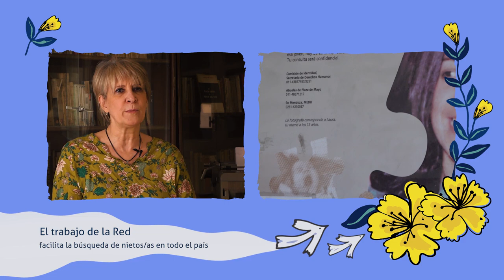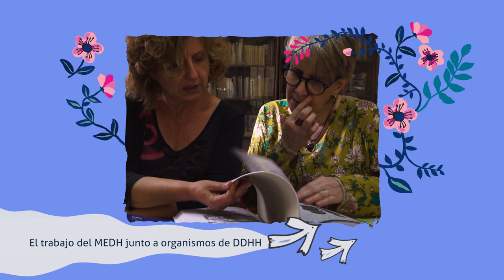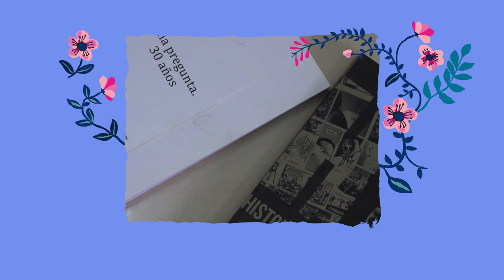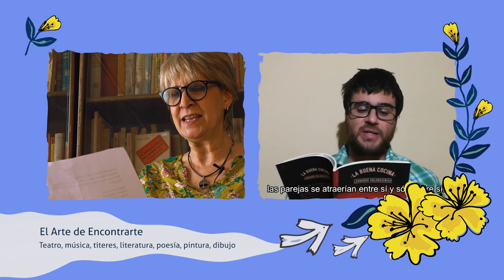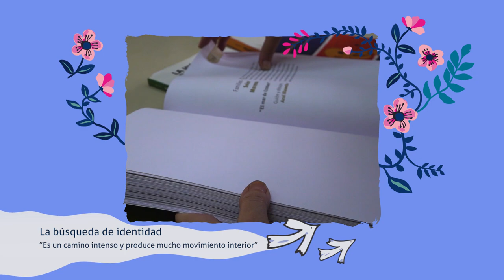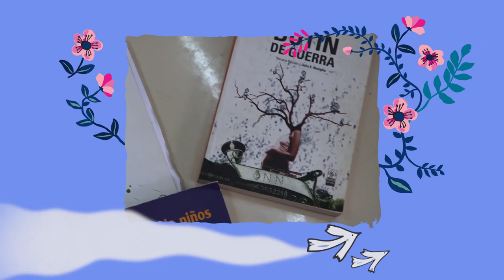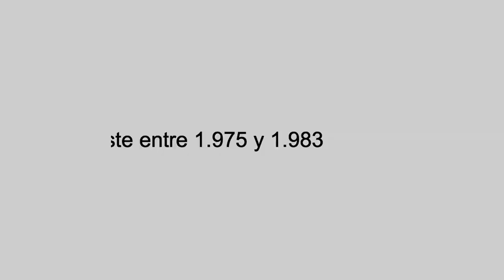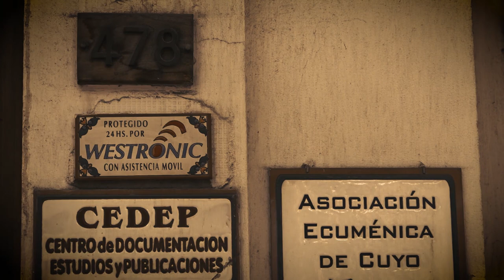Huellas de la Memoria, Capítulo 6: El área de Identidad del Movimiento Ecuménico por los DDHH Mdza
“Huellas de la Memoria. Identidad y militancia político-cultural en Mendoza”
Es un micro programa producido por Giramundo TV Comunitaria en el marco del Fondo FOMECA.
En un recorrido de 10 capítulos el pasado y el presente se entrelazan a través de la cultura, el arte y la lucha por la restitución de la identidad.
Son historias que exploran las experiencias y los testimonios de diversos protagonistas: hijos e hijas, familiares, compañeros de detenidas y detenidos desaparecidos, artistas del ámbito teatral, literario y musical. Cada uno ha llevado adelante distintos proyectos que tienen como objetivo el incansable trabajo de comunicar y sensibilizar a la sociedad en defensa de los Derechos Humanos en Mendoza.
Capítulo 6: El área de Identidad del Movimiento Ecuménico por los DDHH Mdza. En esta entrega conocemos el trabajo del área de Identidad del Movimiento Ecuménico por los Derechos Humanos de Mendoza en la voz y el relato de una de sus representantes, Viviana Demaría, quien nos cuenta el intenso trabajo de búsqueda de nietos/as de detenidos/as-desaparecidos/as que realizan en la provincia y cómo esto se organizan a nivel local, regional y nacional, para lograr una red que permite una búsqueda más amplia. Arte y muralismo: Ana Clara Picco Voz, composición y letra: Alejandra Bermejillo Guitarra: Andrés Musolino Flauta: Micaela Baum Grabación y mezcla: Estudio Reloj de Arena